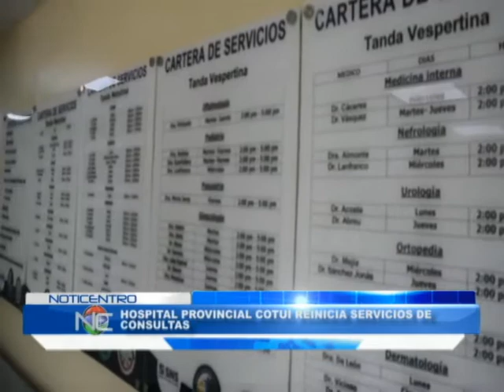Hospital Inmaculada Concepción de Cotuí reinicia servicios de consultas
Boletines Noticentro